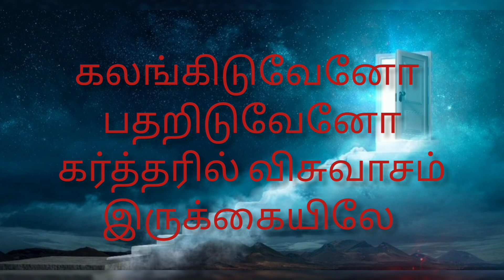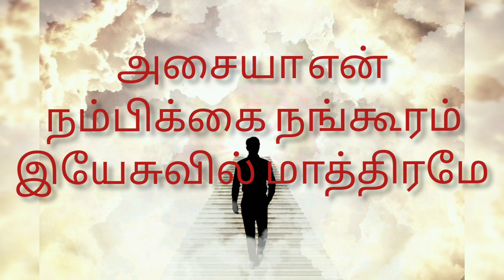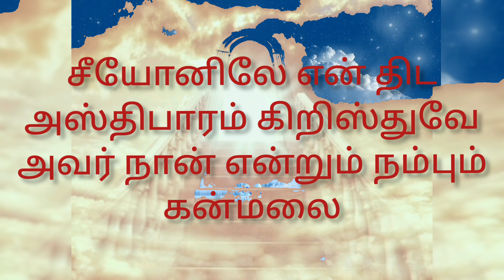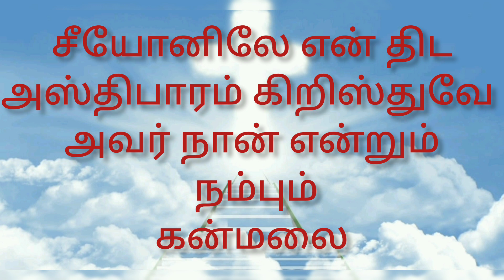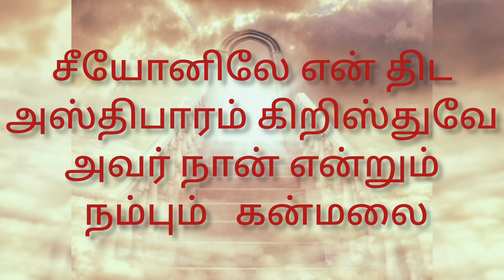சீயோனிலே என் திட அஸ்திபாரம் | RICHIN GLORY KIDS